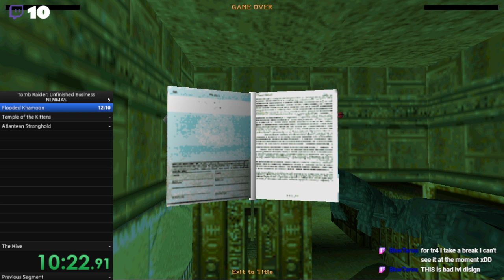🔴Tomb Raider Unfinished Business NLNMAS - Attempt 5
This stream was broadcasted live on 17/11/2019

You can follow my streams here!